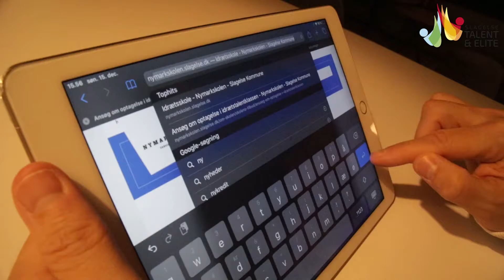Ansøgning til idrætstalentklasserne på Nymarkskolen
Fra 7.klasse tilbyder Nymarkskolen idrætstalentklasser, hvor man kan nå sine mål i uddannelse og sport. Se i videoen her, hvordan du ansøger.